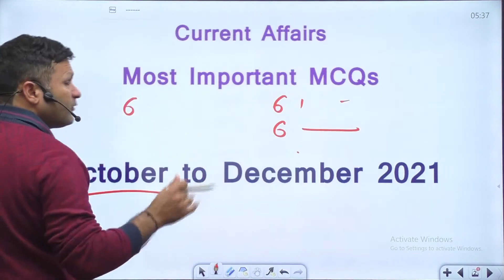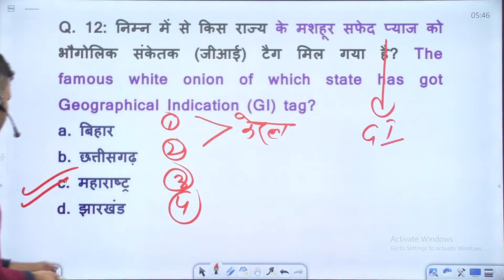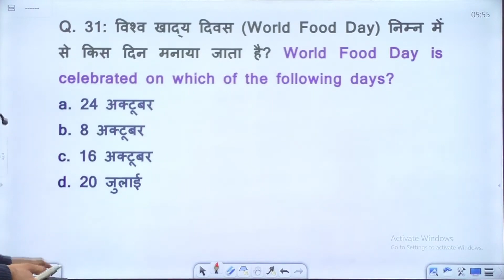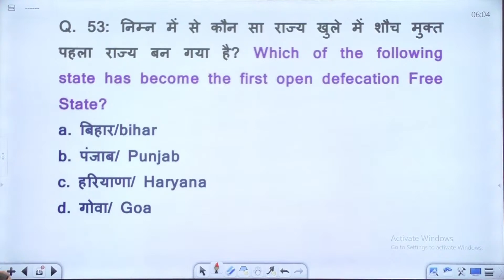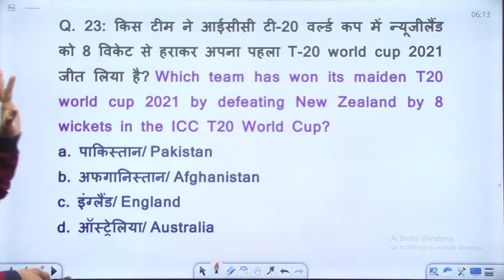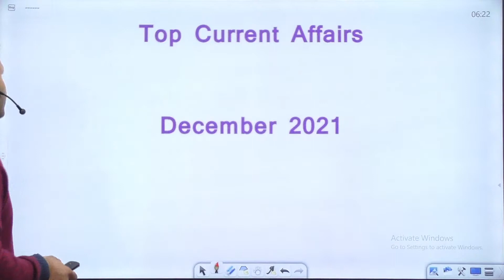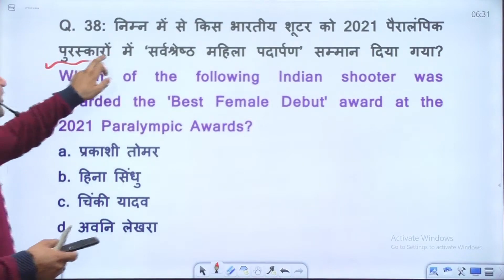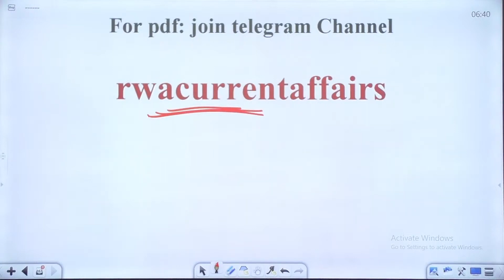October to December full current affairs static gk by sonveer sir